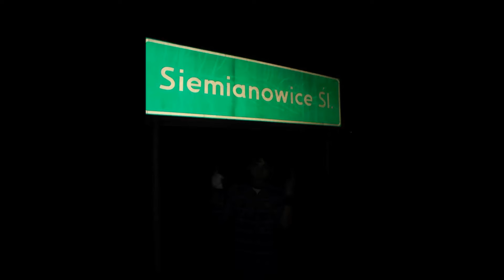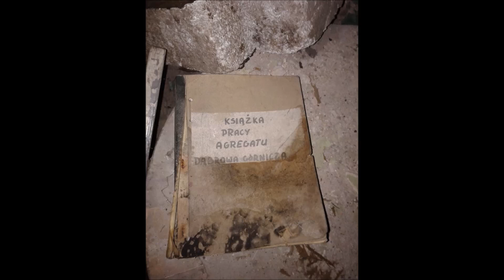Nowi eksploratorzy - Raport z naszych dotychczasowych wypraw Część 1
Nowi eksploratorzy - Raport z naszych dotychczasowych wypraw 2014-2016r.  Część 1